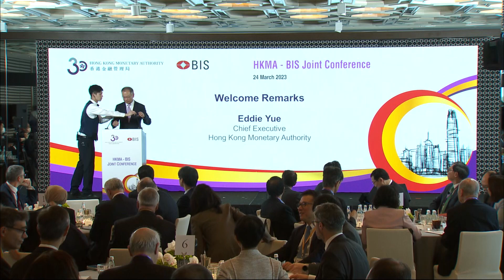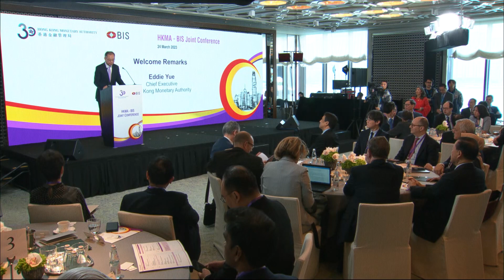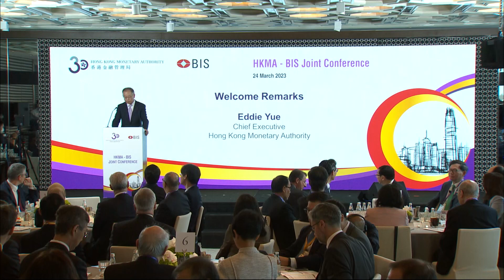香港金融管理局与国际结算银行合办研讨会｜余伟文致欢迎辞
香港金融管理局总裁余伟文于2023年3月24日举办的「香港金融管理局与国际结算银行合办研讨会」致欢迎辞。